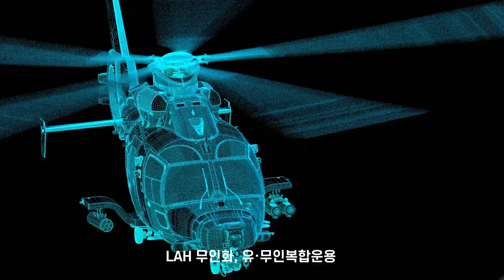FA-50 전투기가 무인공격기로 운영된다고? 차세대 전투기 KF-21 보라매와 유무인복합편대 운영되는 공중전력 무인전투기 K-UCAV, 무인화 FA-50 영상 / KAI 제공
한국항공우주산업에서 제시하고 있는 KF-21 유무인복합편대 운영 개념 CG 영상입니다.  유무인복합편대는 차세대 공중전술체계로  FA-50 경공격기도 무인화를 한다고 하는데요 LAH 소형무장헬기도 무인화를 추진한다고 합니다.